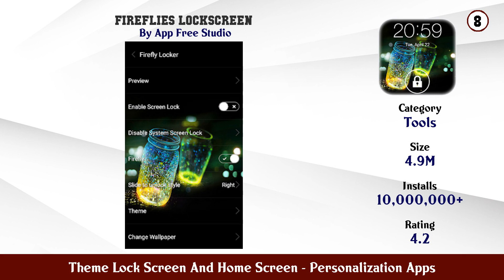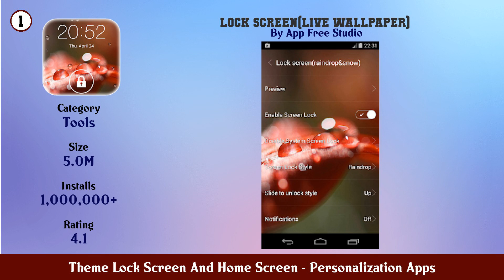Top 10 Theme Lock Screen And Home Screen Android Apps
In this video we have listed Top Theme Lock Screen And Home Screen Android Apps. This video is for information and reference purpose only.